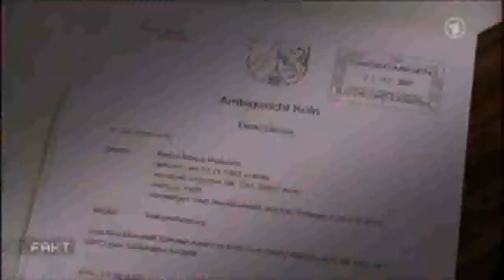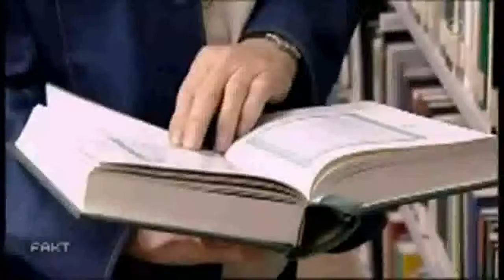PEINLICH TV Skandal Sachsen bei Nacht Hools, Rocker, Türsteher, Hells Angel und fromme Männer